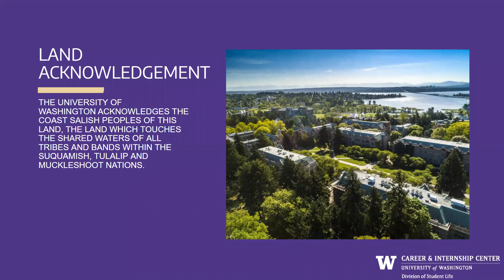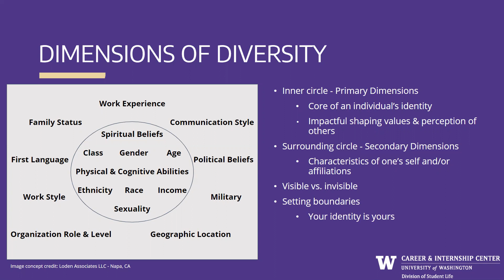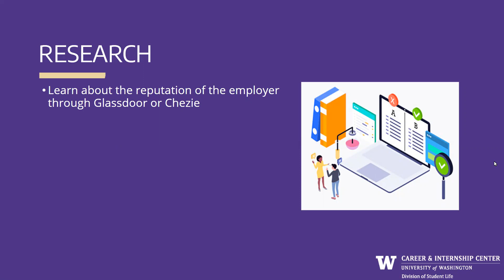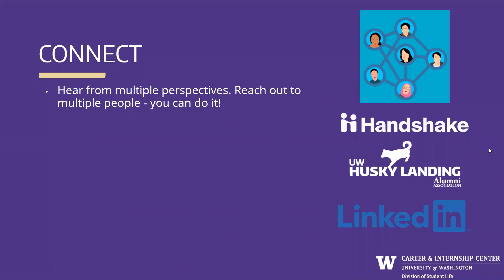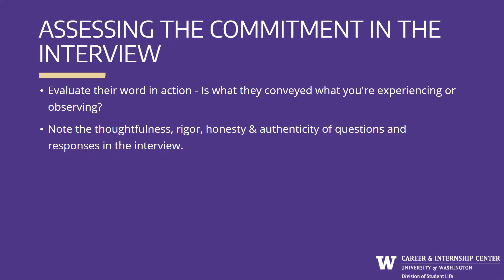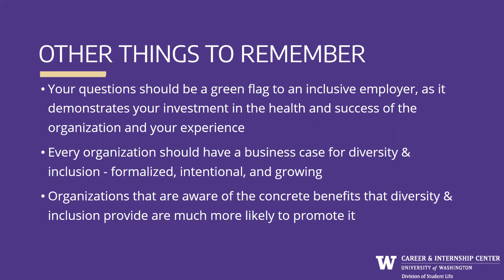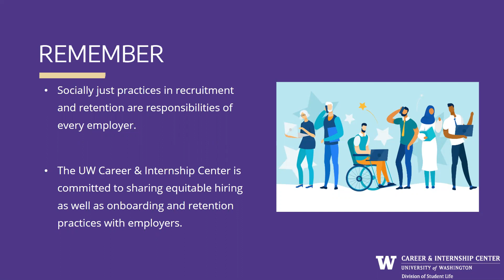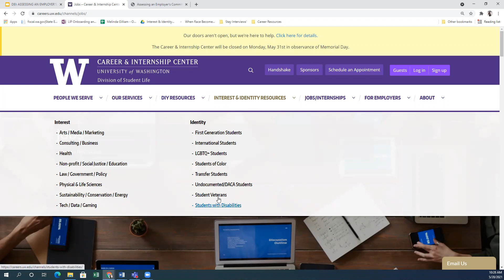Diversity, Equity, & Inclusion: How to assess an employers commitment (Spring 2021)